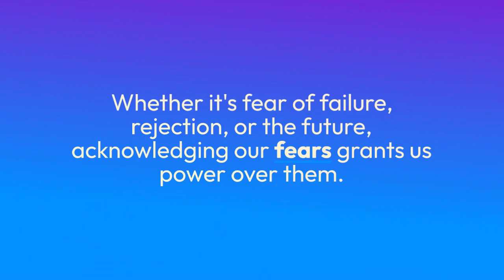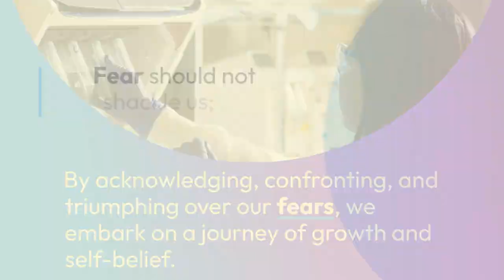CONQUER YOUR FEARS